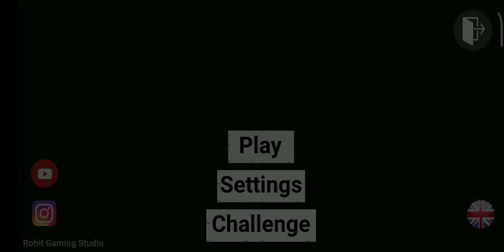Indian bike driving gam 🚓🚓